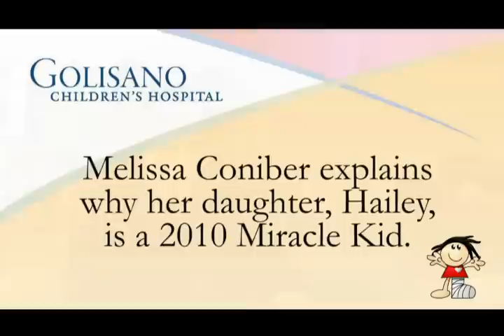Optimism and Teamwork Keep Toddler's Rare Cancer at Bay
A strong partnership between providers at Golisano Children's Hospital at the University of Rochester Medical Center and a toddler's parents bring her back from the brink of succumbing to a rare form of cancer. Miraculously, today, Hailey Coniber is cancer-free.